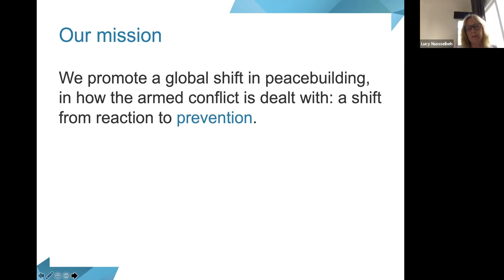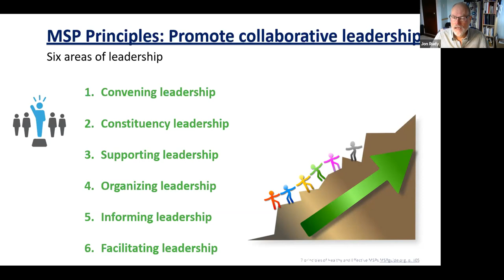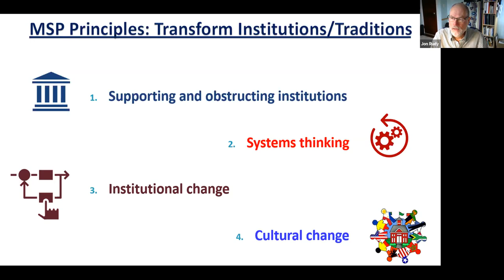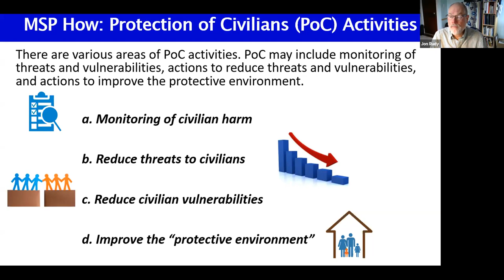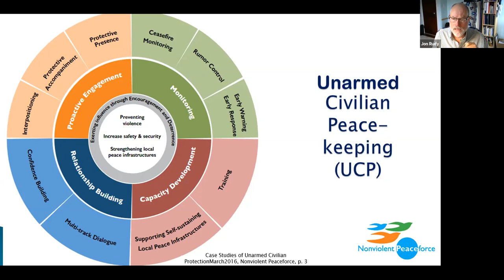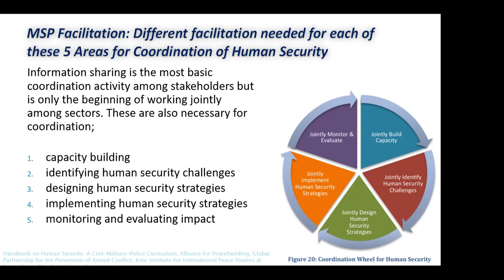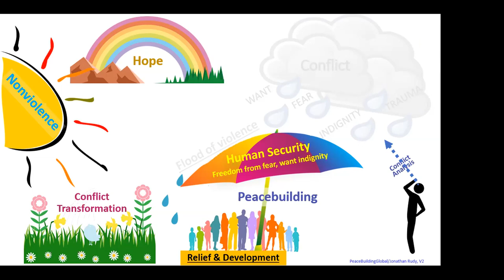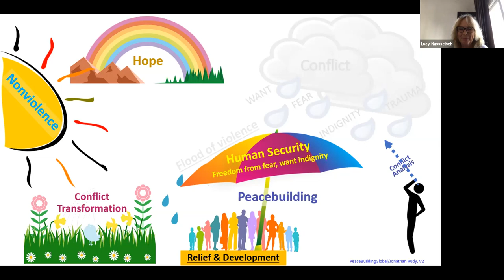Training: Multi-Stakeholder Processes for Human Security (part 3)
A multi-stakeholder approach to coordinating security is the bedrock of inclusive security. The multi-stakeholder approach seeks and gets relevant stakeholders together for better coordinating communication, doing joint analysis-planning-implementation and/or evaluation so that efforts are not duplicated, run counter to each other and/or coordinate efforts at bringing security to an insecure place.

This 3-day training introduced the participants to thinking through the nuts and bolts of design and facilitating a multi-stakeholder process. Moving on a continuum from increasingly joint information sharing to coordination and implementation takes the building of trust and confidence among stakeholders.

In the first two sessions participants looked at the specifics of Design and Facilitation of multi-stakeholder processes. Each day a case study was presented focusing on the topic of the day. The case studies focused on Serbia and Fiji. The third day started with a case study and then was followed by breakout groups working with a multi-stakeholder process scenario.

GPPAC has developed a multi-stakeholder processes manual as a freely available resource and this training will use that and the Human Security Curriculum as the basis of this training.